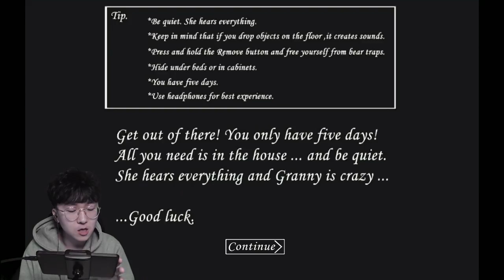새로운 게임오버 엔딩?! 충격 그 자체다 ㄷㄷㄷ 그래니 1.6 업데이트! [ 그래니 (Granny) ] l 휴지(HueZ)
으... 아프겠다...

1. 빠놀이(등수놀이) X
2. 욕설 X
3. 상대방 까내리기. 기분 상하게 하는 말들 X
4. 친목질 X - ex) 댓글로 서로 대화, 개인정보 및 신상 물어보기 등등